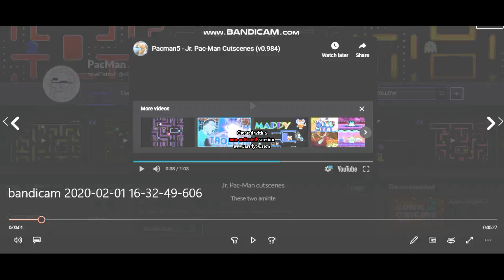Jr Pac Smurf Man They Escape!